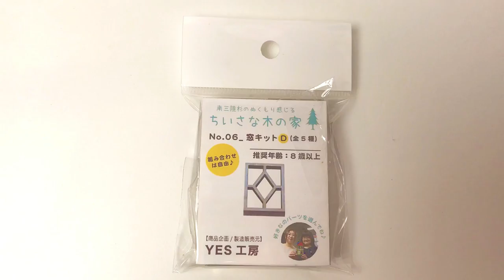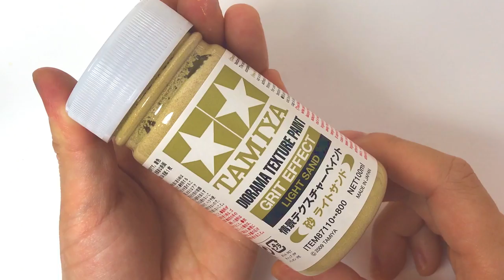YES studio non painting kit House of the small tree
★Link to kit

Tamiya Diorama Textured Paint Light Sand

UNI-BALL POSCA MARKER PEN WHITE

Uni Posca Marker 2.5mm Light Pink

Liquitex BASICS Acrylic Paint Light Blue Violet

★Tools
Tamiya Cement Glue
Tamiya Angled Tweezers
Tamiya Fine Pin Vise
Tamiya Sharp Pointed Side Cutter
KONISHI "Bond" Wood Glue
G tool GT89 Stations of the cat
OLFA Cushion Grip Art Knife